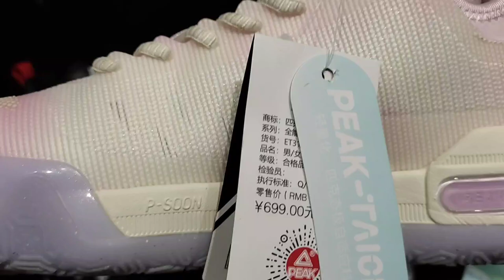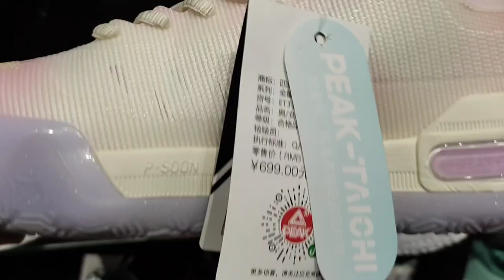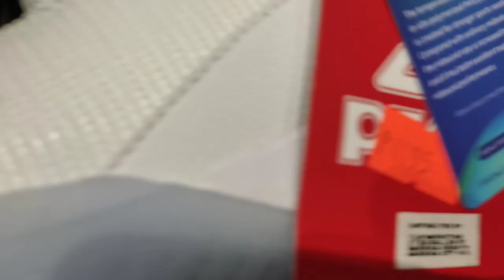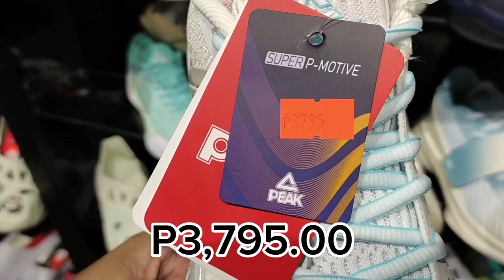PEAK Outlet Store | Sale on Shoes | Riverbanks Mall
PUMA Outlet Store,discounted price,sale on selected basketball shoes and other items at Riverbanks Mall,Marikina City.